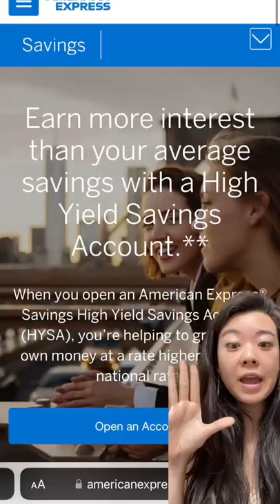Are you getting CHEATED by your bank?!